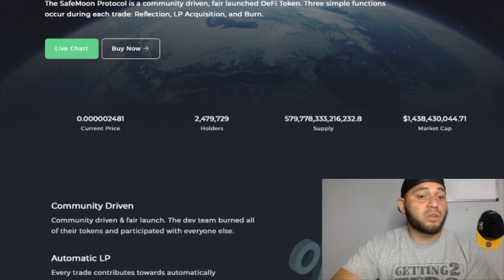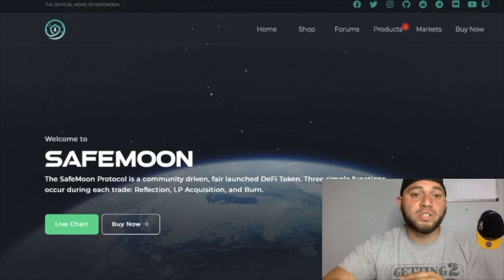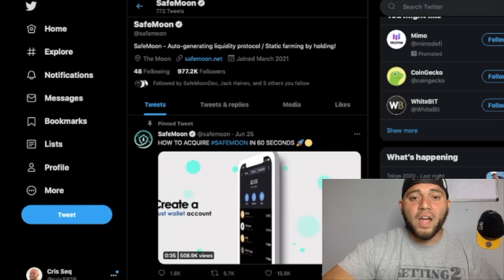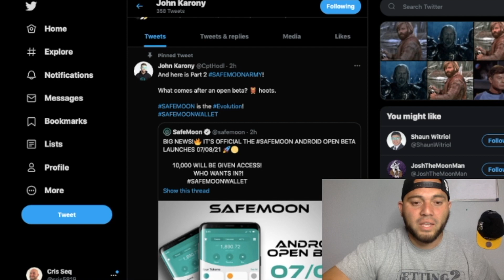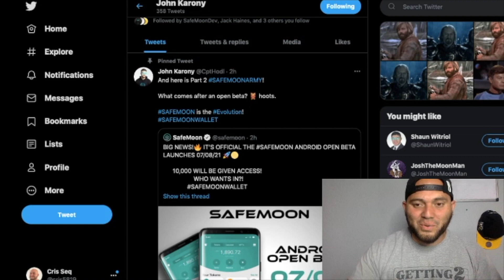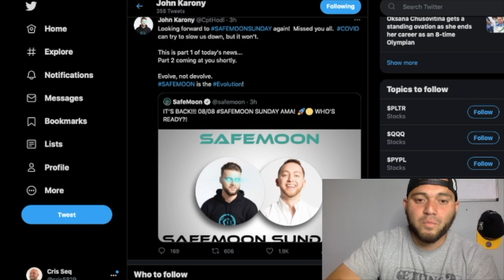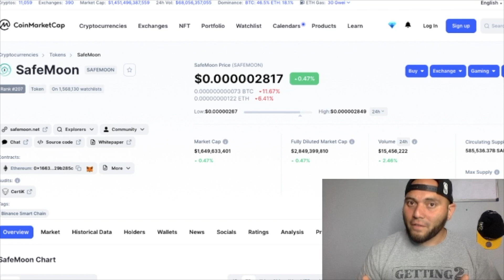Safemoon Update! Safemoon Investors We Are BAck!!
huge Safemoon Wallet update in this video! We are BACK! Everyone was worried about Safemoon and how they have been performing lately but this news is incredible! We got another major announcement as well! In this video I try to give you the most up to date information that I can to make sure you are always up to date, if this is something you like and do enjoy please hit the like button it helps me out a ton!

Join Robinhood with my link and we'll both get free stock 🤝

In todays daily update on safemoon we will be talking about the technical analysis on safemoon, safemoon whales, rumors on them being put on Binance and lastly my updated price prediction on safemoon! As always I try to give you the most up to date information that I possibly can to make sure you are up to date if this is something you like and do enjoy please sub to the channel for more content and like ti video it does help out a ton!